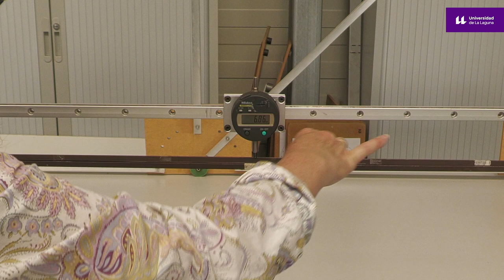Práctica 3. Estudio de vigas a flexión. Secciones.